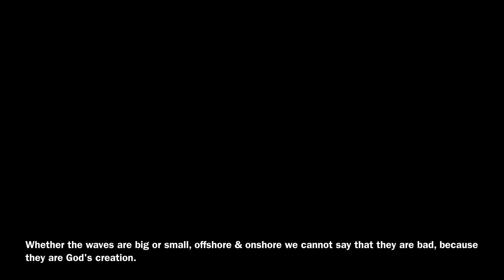Surf Super Fun lefts in Anglet France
Had an amazing afternoon catching waves with the locals, riding this insanely fast and super fun left.
The vibe here is incredible, and the spot is cherished by everyone. It's a reminder that daily practice pays off, even on windy days. You just gotta summon the courage, suit up, and head south. Can't wait to share more stories when we catch up!